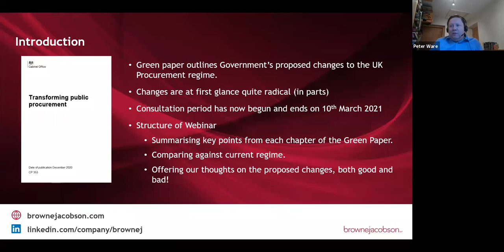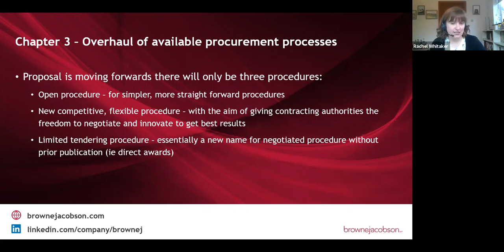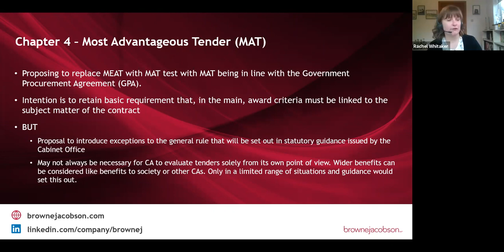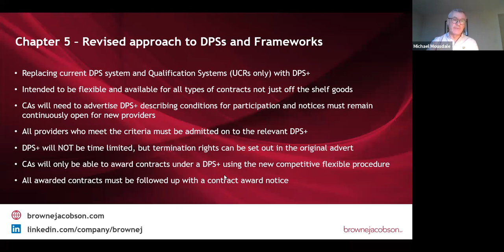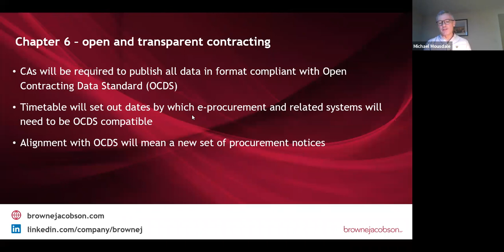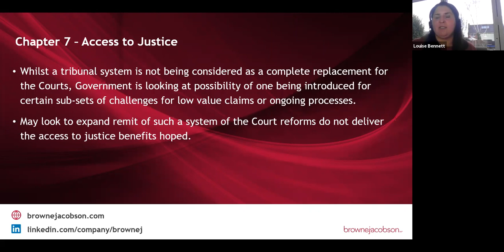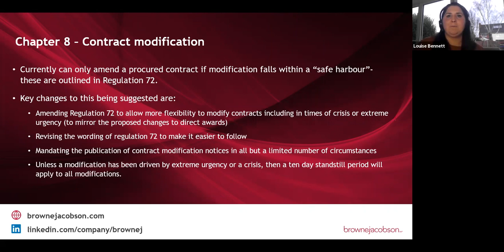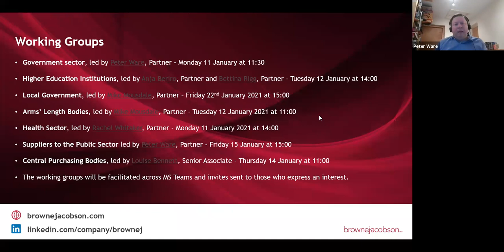Procurement Law Reform - 07 January 2021